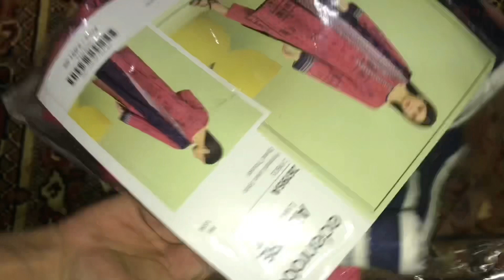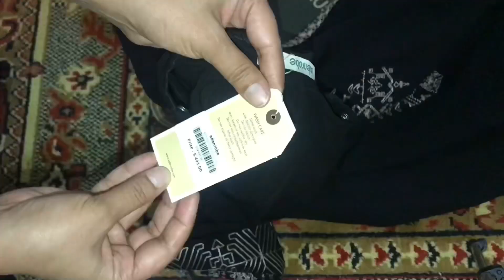Eid ki Sari Shopping Kr li AlhmdulillAH 😍|| Mera channel q bnd hogya tha😭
Asalam o Alikum my all fam ❤
Hope you all doing well.I am here with new video Eid ki Sari Shopping Kr li AlhmdulillAH || Mera channel q bnd hogya tha
Eid shopping vlog
ramadn recipes
Eid ul fitar
channd raat mubarak
Eid vlog
you can find me on!!!

I hope that you will love my video.